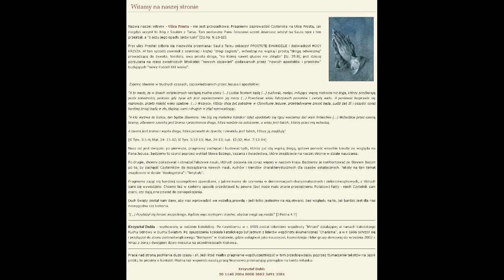Jarzmo Pana - Krzysztof Dubis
Kazanie z 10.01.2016 "Jarzmo Pana" - Krzysztof Dubis